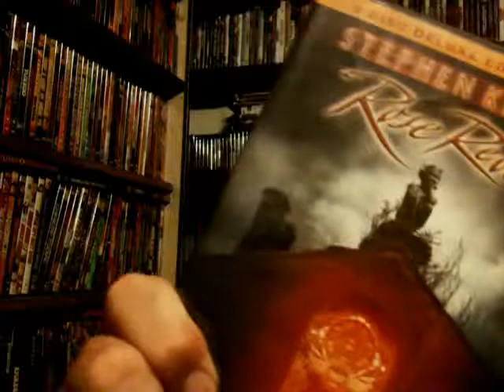31-Days Of Stephen King: Day 13